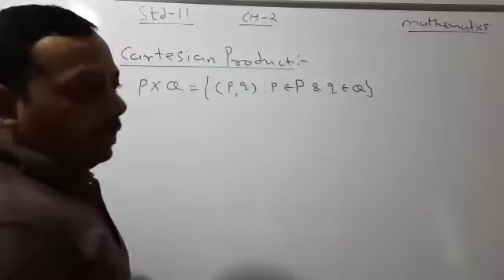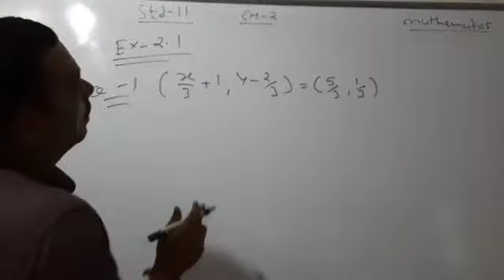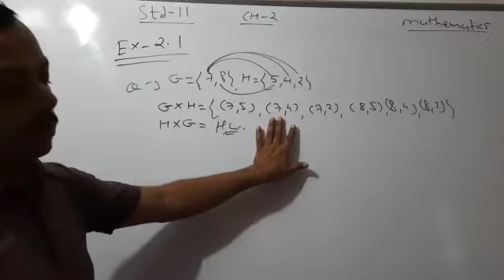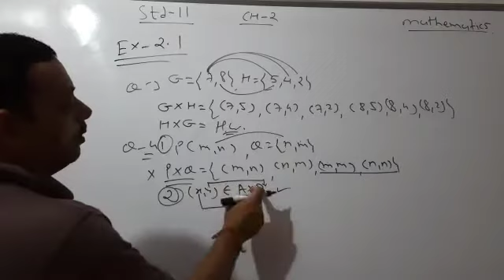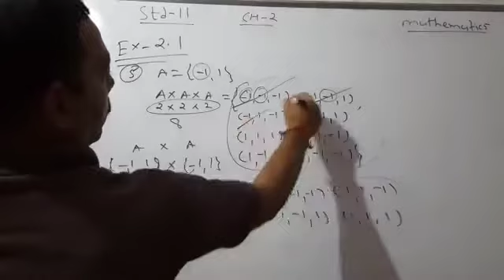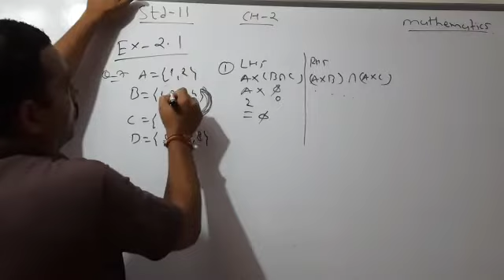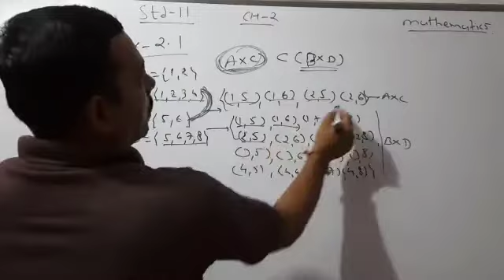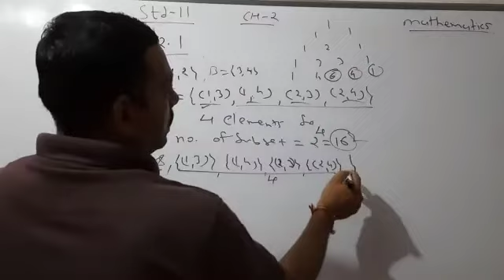802. Std -11, Mathematics, chapter-2 ,part -1 | Vidyut Board Vidyalaya | BHAGYESH THAKKAR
Std -11, Mathematics, chapter-2 ,part -1 , Vidyut Board Vidyalaya , BHAGYESH THAKKAR